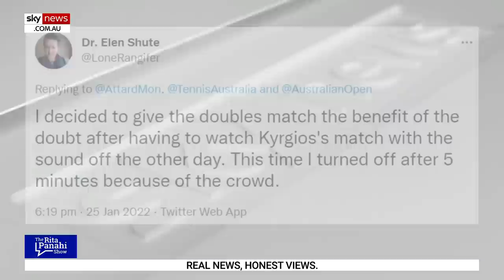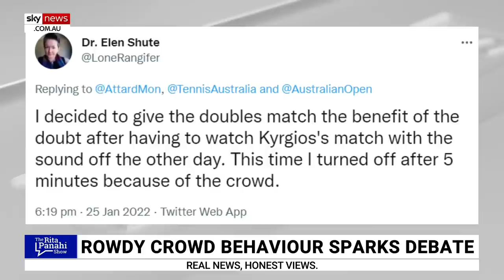Green-left journos make 'snobbish and patronising' remarks on Australian Open crowd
Some of the responses made by green-left journalists over rowdy crowds at the Australian Open have been "snobbish and patronising," says Sky News Senior Reporter Caroline Marcus.

It comes as journalists took to Twitter to vent their frustration over  "rowdy crowds" at games featuring Australian tennis star Nick Kyrgios.

"They're just so condescending, it is so snobbish and patronising to people that it should only be enjoyed by a select few type crowd," Ms Marcus told Sky News host Rita Panahi.